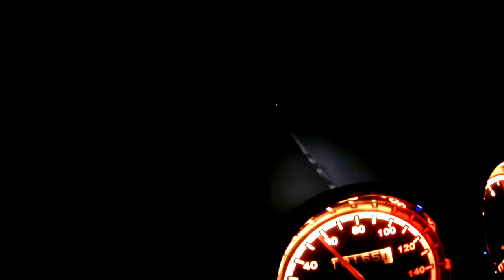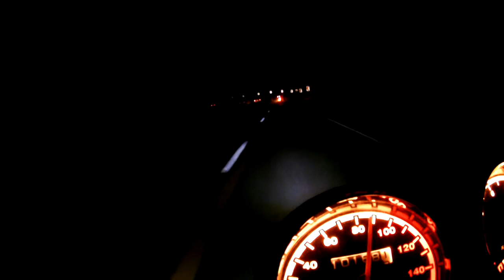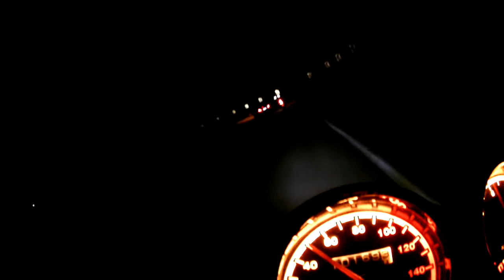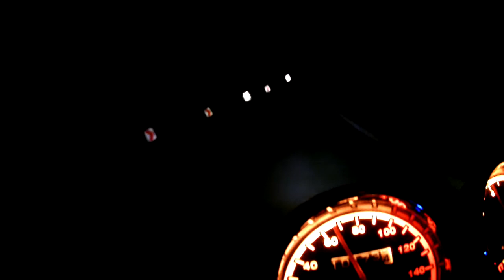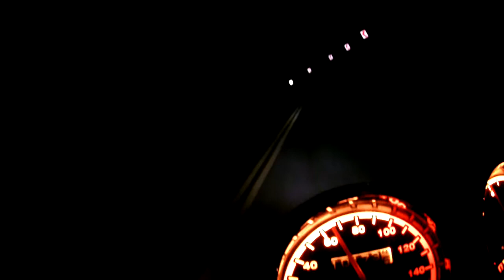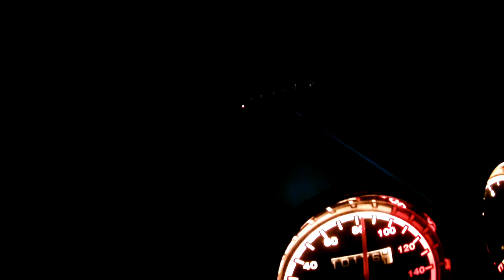Short Ride 11/09/14 #4